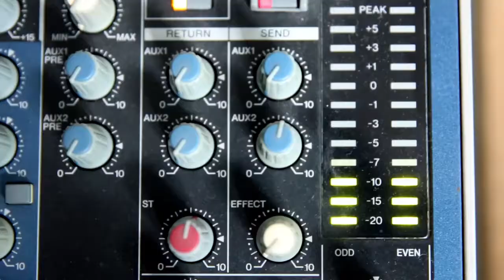Analitzem amb Societat Civil Catalana l’actualitat política i el referèndum de l'1 O